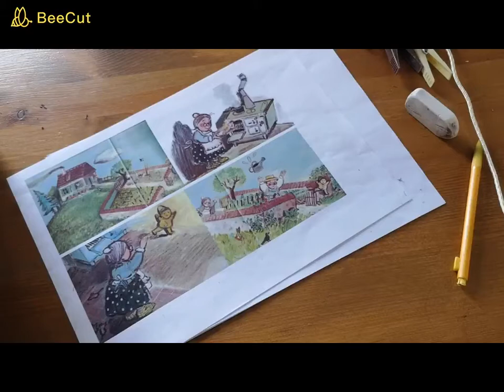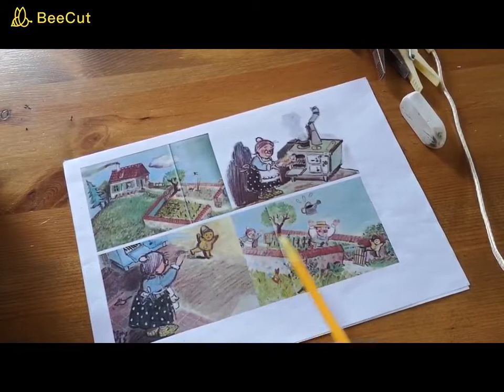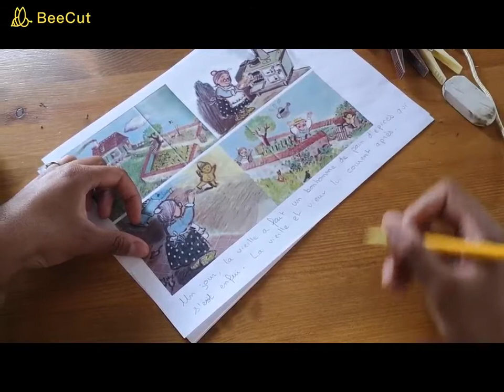Atelier 5 PS Lecture d'album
Nous allons continuer la confection de notre livret.
Matériel : Images séquentielles, feuilles blanches
Se souvenir : Demander à l’enfant d’expliquer ce qui se passe sur chaque image séquentielle. Lui expliquer que vous allez écrire la phrase qu’il vous dictera.
Le parent rédige sous la dictée de l’enfant la phrase qui résume la page. (3 phrases au total à rédiger)
Exemple de phrases :
Page 1 : « un jour, la veille a fait un bonhomme de pain d’épice qui s’est enfui. La vieille et le vieux lui courent après. »
Page 2 : « La vieille, le vieux, le chat, la jument, le petit garçon, la petite fille et la vache courent après le petit bonhomme de pain d’épice »
Page 3 : « Le renard propose son aide au petit bonhomme de pain d’épice pour traverser la rivière. L’eau monte, le bonhomme monte sur la tête du renard et … Haaaaaam ! Le renard a mangé le petit bonhomme de pain d’épice. »